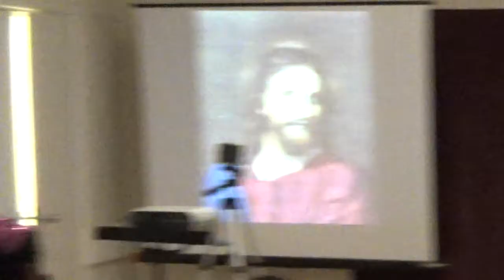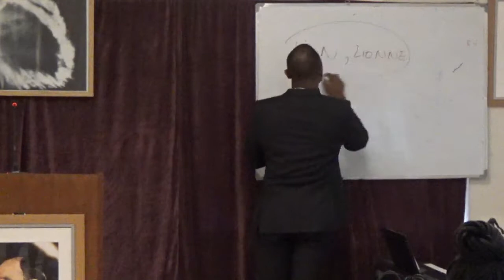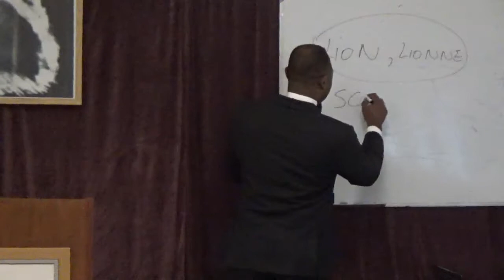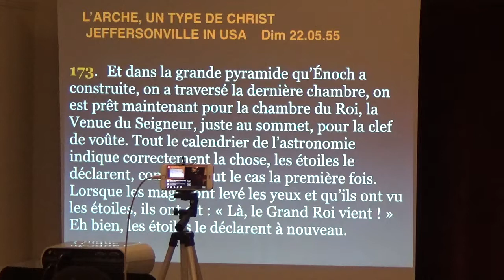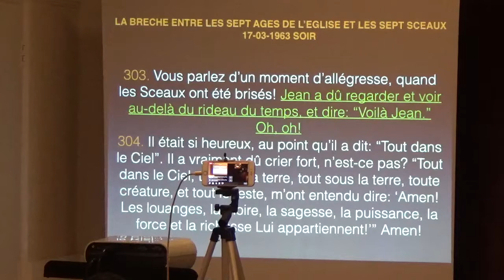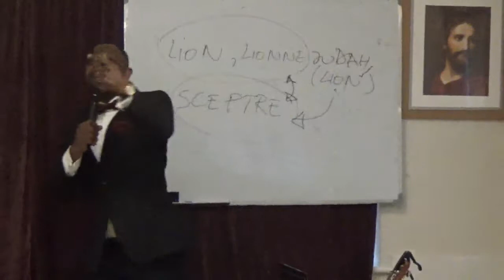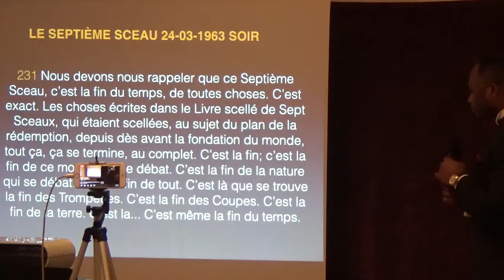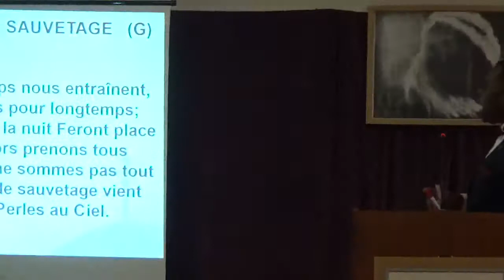L'HISTOIRE DE LA REDEMPTION (7 ieme partie.) FR. ERIC MALONGA.